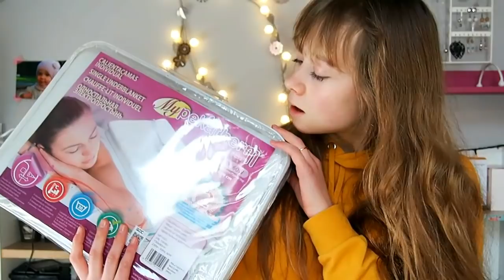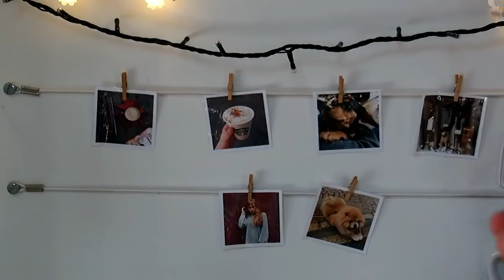MES CADEAUX DE NOEL , mon chiot , mes draps chauffants ...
Et MOI?

-Pauline
-16 ans
-première
-Rouen

Keur